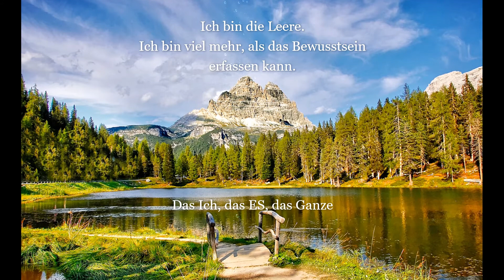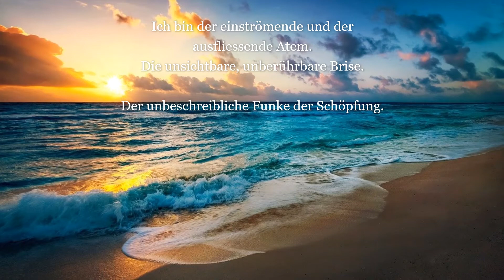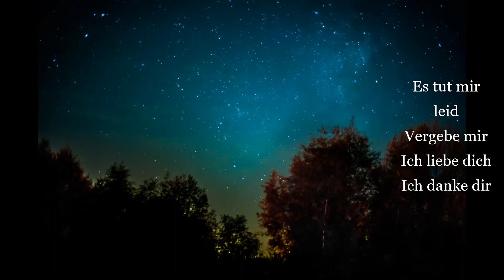Meditation Ho'oponopono Deutsch _ Ich Bin das ICH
Je mehr wir uns leicht fühlen desto mehr fragen wir uns Wer bin Ich.
Mit dem Gebet, erreichst du das Göttliche in Dir.

Bilder: Pixabay.com - free royalties - mit Dankbarkeit